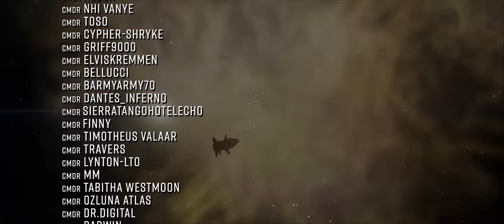Elite Dangerous: Fighting Thargoids is Suddenly Much Easier | Now is the Time to Try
The escalating Thargoid war and the machinations of Caleb “the Witch” Wycherly, otherwise known as Salvation, have dominated the Galnet News Headlines in Elite Dangerous in recent months.
The conflict with the mysterious Alien threat is seriously heating up and if you’ve never tried Anti Xeno combat or have perhaps been a little intimidated by it before now, it could seem like you’re about to be left even further behind.

In this video we’re going to go over why that actually isn’t the case and in fact there may never have been a better time to jump in and give bug stomping a try.

Useful Links!